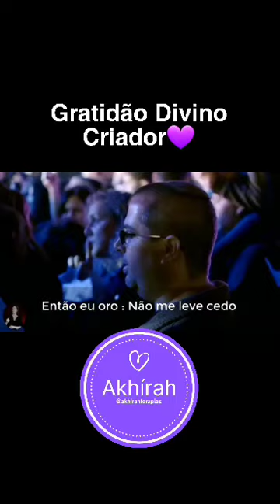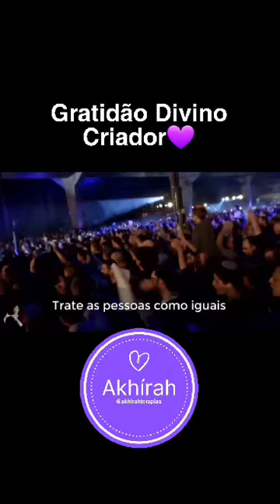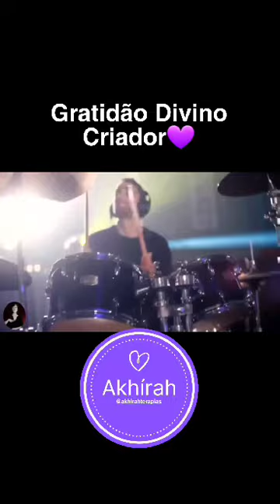Koolulam é um grupo novo, premiado e que estourou em Israel e já esteve em vários lugares do mundo.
Vídeo de Jorge Carriço Rentroia